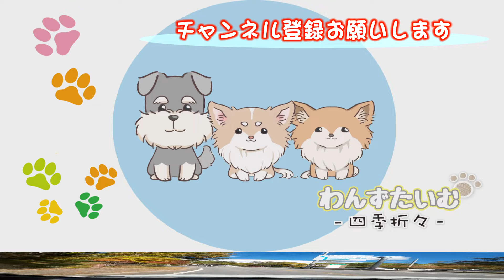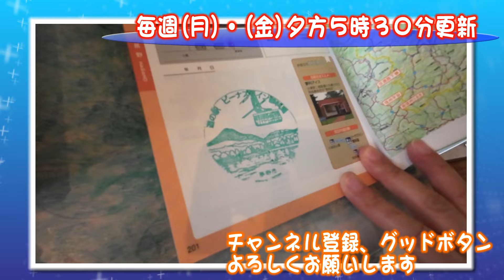ヒミツの絶品信州そばが堪能できる名店！信州そば 田村さんと蓼科大滝観光！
今回はパワースポットめぐりと絶品信州そばをご紹介します！
わんちゃんも入れるおそば屋さんで美味しいおそばをいただきました。

蓼科大滝は、ここ一角だけ別世界の様で感動しました。

蓼科大滝
長野県茅野市北山４０６２

信州そば処 田村
長野県茅野市蓼科高原

事業内容

【使用機材】
■カメラ
キャノン
EOS R3
EOS R5
PXW-X160

EXTENDER EF2×III

USM

■ジンバル
DJI RONIN-S